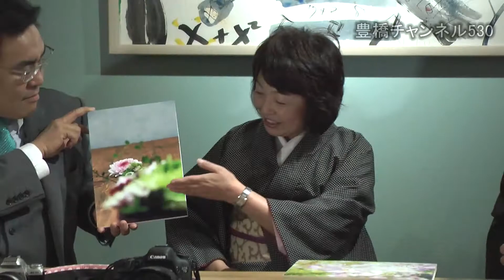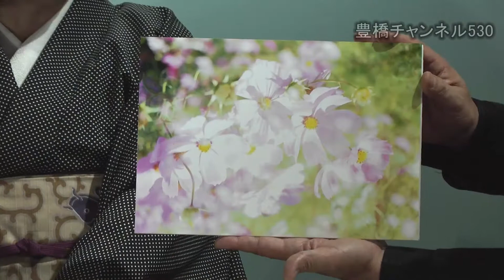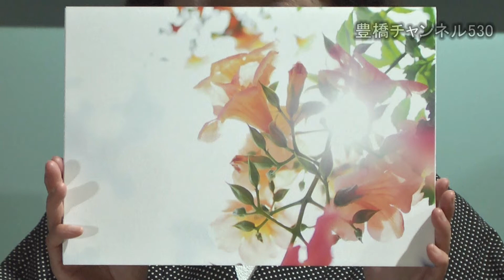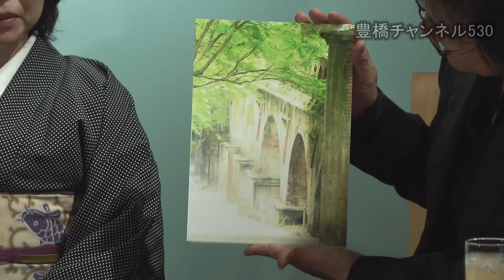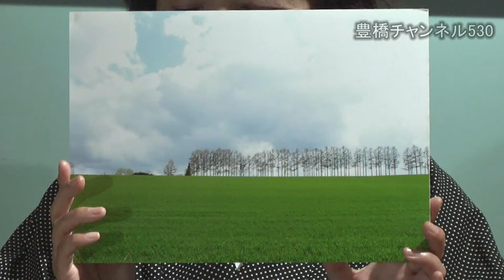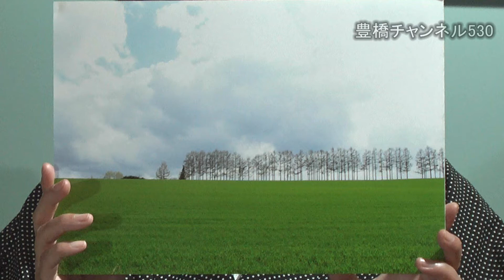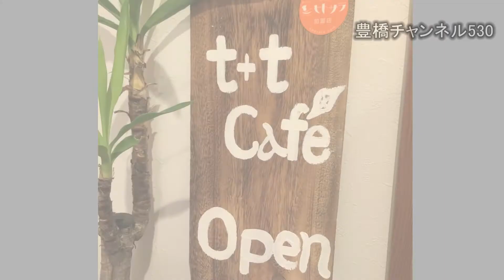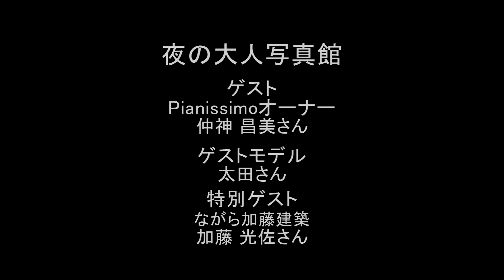夜の大人写真館 第19夜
一眼レフカメラを通常の3倍のスピードで特訓中の本多さんと、歌う司会者、Jonny Takaさんの司会でお送りする、『夜の大人写真館　第19夜』！

ゲストに、Pianissimoオーナーの仲神 昌美さんを迎えてお届けします。
こだわりのカメラで、こだわって写した風景写真をご紹介してくれました。

会場は、t+t Cafe（ティーティーカフェ））さんです！

ゲスト
Pianissimoオーナー
仲神 昌美さん

特別ゲスト
ながら加藤建築
加藤 光佐さん
愛知県豊橋市石巻本町字向野74-1

モデル
太田さん

収録場所
t+t Cafe（ティーティーカフェ）
豊橋市向山東町4-2ギャラリー[S]２F
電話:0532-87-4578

企画
魚彦会館
どすごいブログ

制作
豊橋チャンネル530
どすごいブログ